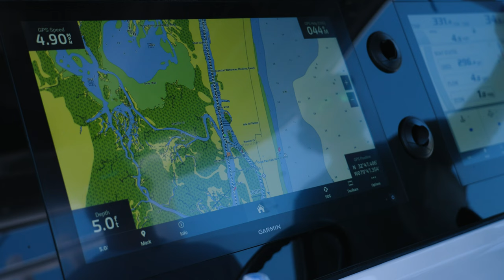Fishing The Stream – Big Mahi Mahi - "The Sportsman Experience" - Episode 1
This week on "The Sportsman Experience" Jim is joined by a few friends on the Sportsman, Open 352. They'll be heading 70 miles offshore of Charleston, South Carolina to target the migrating schools of Mahi Mahi also known as dolphin.

Chapters:
0:00 Introduction
0:36 Show Open
1:15 Fueling Boat
3:15 Rigging Baits
5:01 Meeting Up At Dock / Loading Boat
6:18 Boat Walkthrough
7:29 Segment 2
9:49 Hooked Up
11:28 Segment 3
12:06 How To Hook Mahi Mahi
12:38 Alex Hooks Up
16:33 Segment 4
17:30 Bottom Fishing
20:10 Show Closing

Our Partners:
Yamaha Outboards
Garmin Marine
Seakeeper